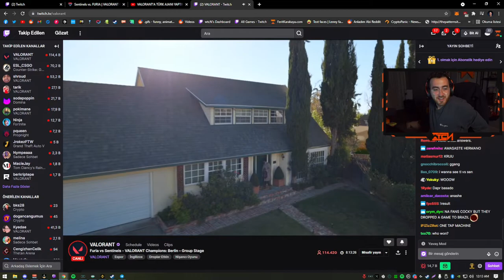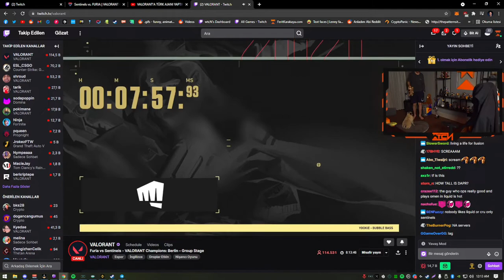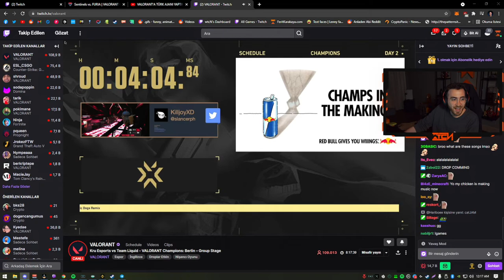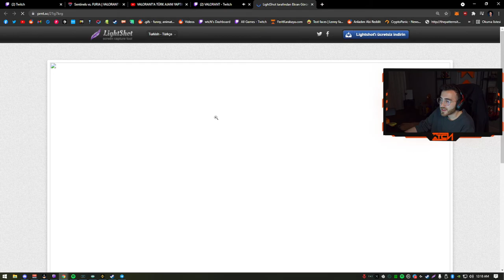wtcN Casper İle Oyunlar Oynuyor, Eğleniyor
Kanalımda BBL Yayıncılarının (Genellikle wtcN'ın) Yayınlarındakini Güzel, Eğlenceli ve Komik Kesitleri Paylaşıyorum.